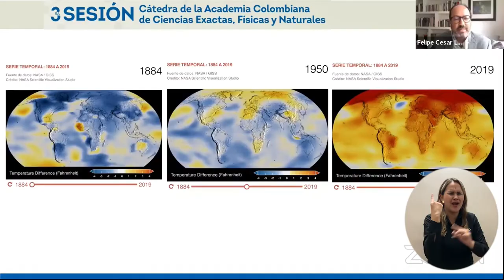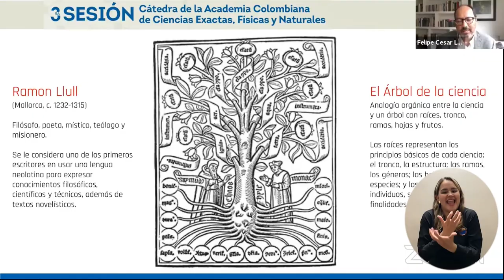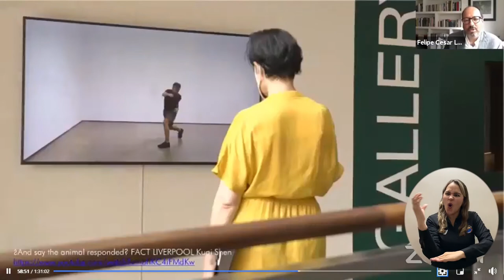En UNIMAGDALENA: nuevas perspectivas de la educación desde el diseño, el arte y la ciencia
¿Cuáles son las nuevas perspectivas de la educación desde el diseño, el arte y la ciencia? La Universidad del Magdalena llevó a cabo la tercera sesión de la Cátedra de la Academia Colombiana de Ciencias Exactas, Físicas y Naturales para abordar esta temática.

El encuentro virtual contó con la participación del doctor Felipe Londoño López, decano de la Facultad de Artes y Diseño de la Universidad Jorge Tadeo Lozano, quien ofreció una conferencia sobre los lineamientos que establece la Misión Internacional de Sabios en la materia.

El evento fue organizado por la Dirección de Transferencia de Conocimiento y Propiedad Intelectual de la Vicerrectoría de Investigación de la Alma Mater, que desde 2017 sostiene una alianza con la Academia para tratar temas de distintas disciplinas enmarcadas en Ciencia, Tecnología e Innovación.